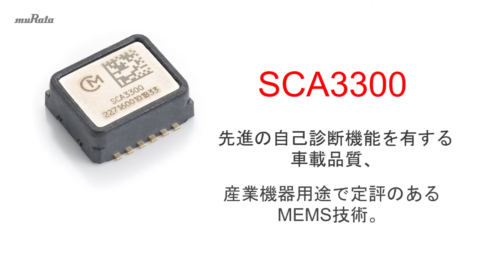車載品質対応SCA3300シリーズのご紹介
SCA3300の特徴や用途を説明しています。SCA3300は過酷な環境で高安定性を求められる用途に貢献します。